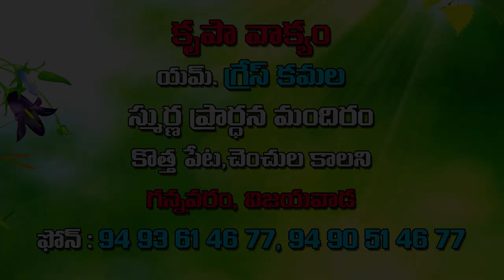Grace Amma Garu||12-03-2020 అంశం :మోషే దేవుని చిత్తము నెరవేర్చుట పార్ట్ 2 ......